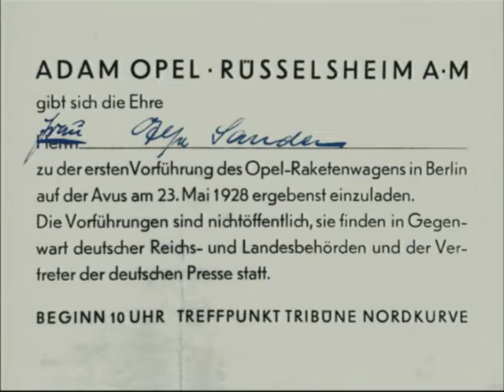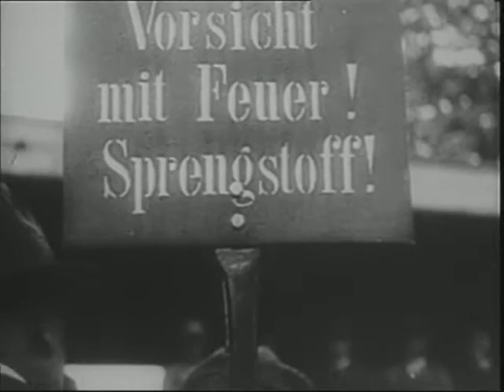Opel Rak experiment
opel rak experiments. history